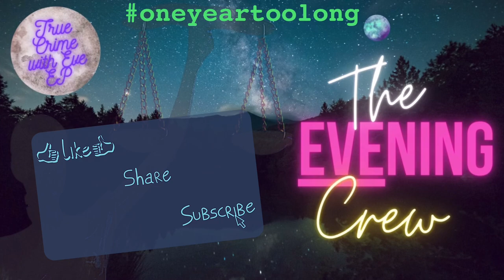Michael Vaughan: JLR Interview - WE NEED ANSWERS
Please check out the interview coverage of missing Michael Vaughan from fruitland Idaho since July 27th 2021. @jonathanleerichesJLR and I discuss what is known from law enforcement and what little we actually know. We need answers!